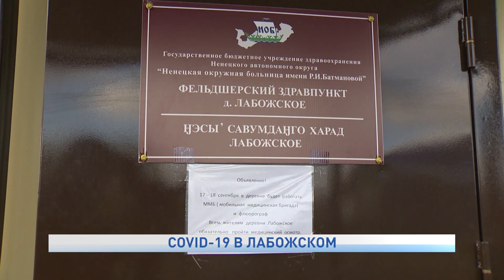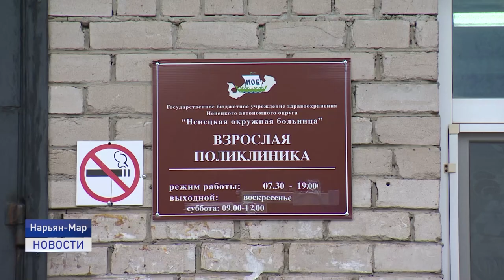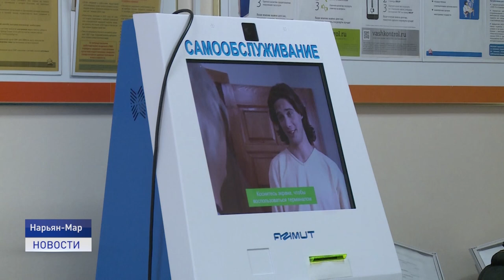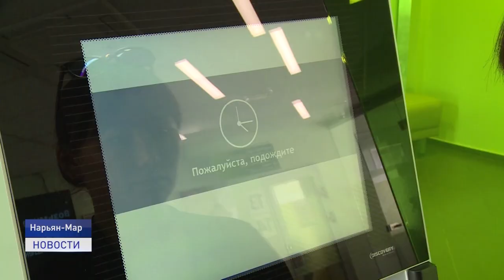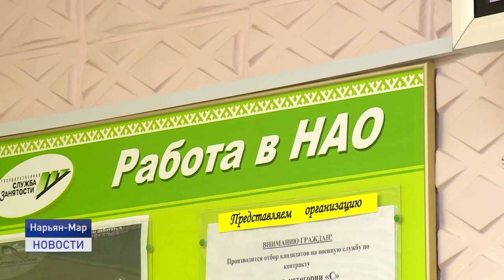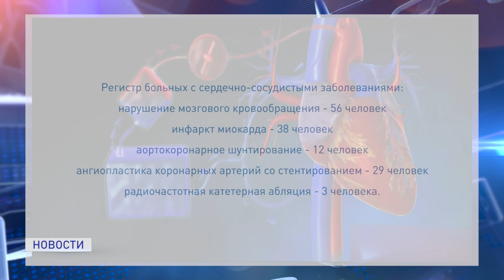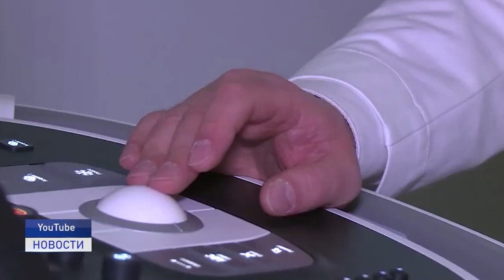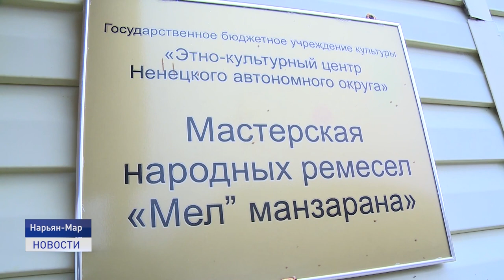Новости Ненецкого округа от 01.10.2021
Неблагоприятная эпидситуация по заболеванию COVID-19 сохраняется в деревне Лабожское. Двенадцать сельских жителей помещены в стационар окружной больницы. Еще тридцать получают лечение на месте. В деревне объявлен карантин.

Первого октября в День пожилого человека пенсионеры Ненецкого округа получили социальные выплаты из окружного бюджета от пяти до шестнадцати тысяч рублей в зависимости от возраста. Выплаты носят заявительный характер.

"Мэцэйва" - в переводе с ненецкого "Мы нарядные". В творческой мастерской Этно-культурного центра хранят народные традиции и шьют национальные костюмы.